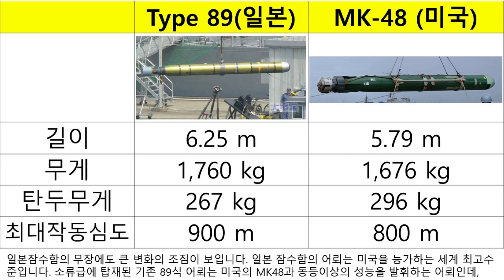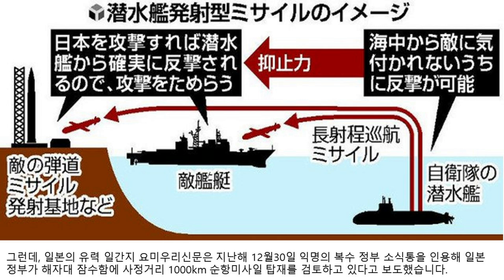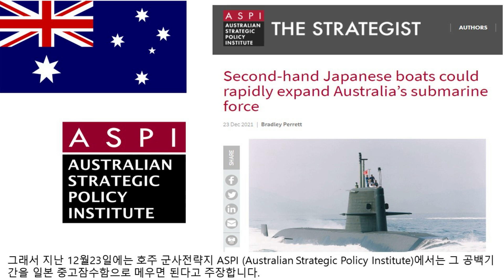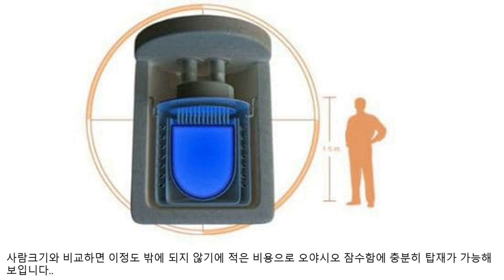일본 잠수함에서 일어나고 있는 일들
최근 일본잠수함 관련 보도된 내용들을 분석해 봅니다